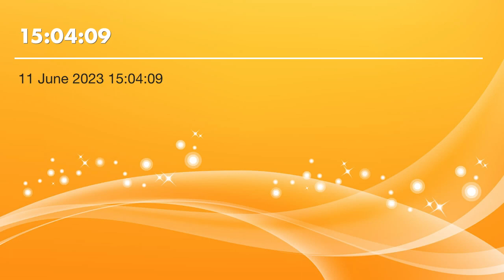heh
Just be with the sound !